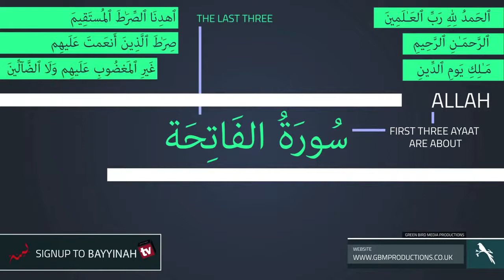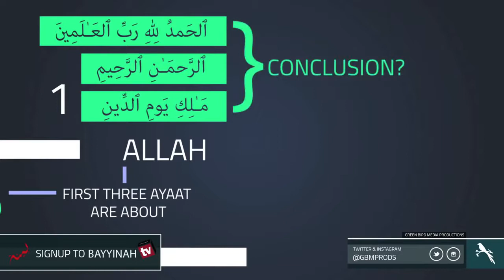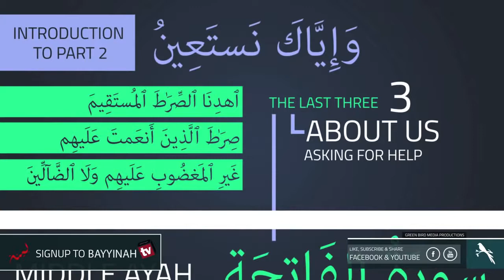সূরা ফাতিহার অতুলনীয় ভারসাম্য Nouman Ali Khan Bangla Dubbing YouTube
আমাদেরকে  বাংলা ডাবিং ভিডিও বানাতে সাহায্য করুন।